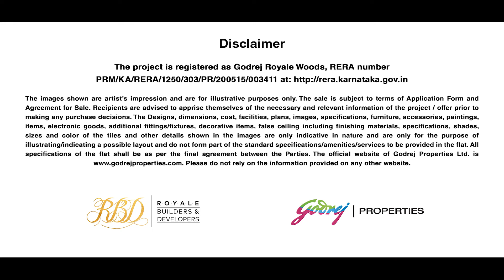3 BHK Sample Flat - Godrej Royale Woods, Devanahalli, Bangalore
Explore 3 BHK sample flats in Godrej Royale Woods, Bangalore and experience a premium lifestyle with thoughtfully designed internal and external amenities. Godrej Royale Woods is the home where you’ll feel this charm to the fullest. You’ll find it in its 10 types of themed gardens, forest-themed clubhouse, 8 types of orchards and homes with treetop views.

About Godrej Properties: Godrej Properties brings the Godrej Group philosophy of innovation, sustainability, and excellence to the real estate industry. Each Godrej Properties development combines a 122-year legacy of excellence and trust with a commitment to cutting-edge design and technology.